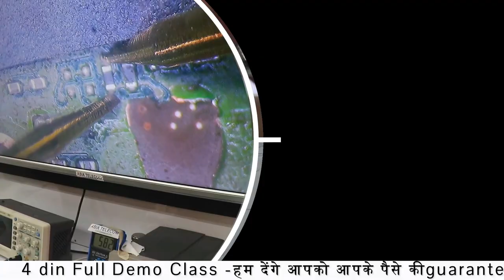*FREE*FREE* ADVANCE मोबाइल हार्डवेयर कोर्स | Mobile Hardware Course